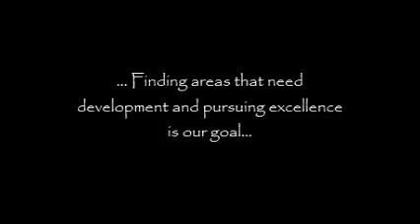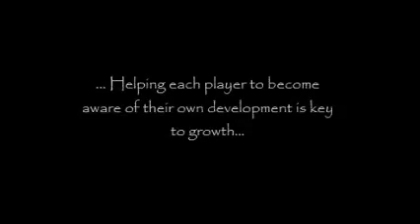Next Level Basketball, MJCC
Next Level Basketball Training and Development, Memphis Jewish Community Center (facilitated by Rhynia Henry, AFAA certified trainer, Basketball Training Specialist)